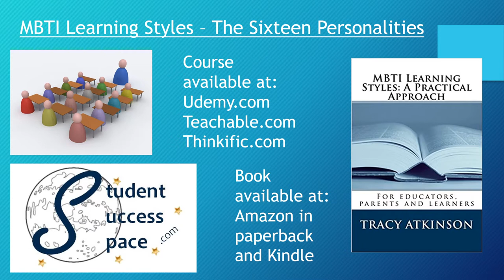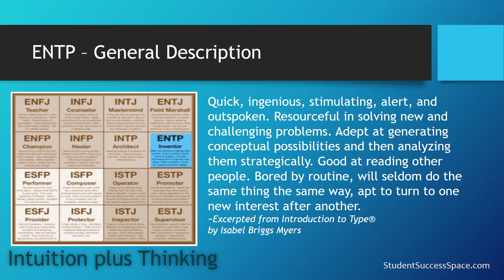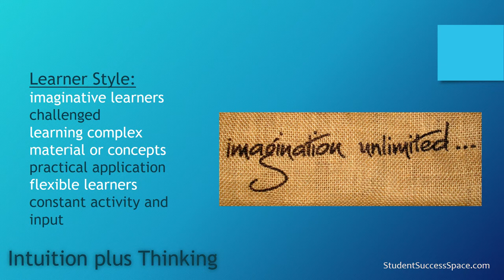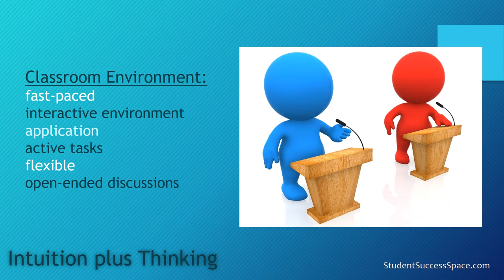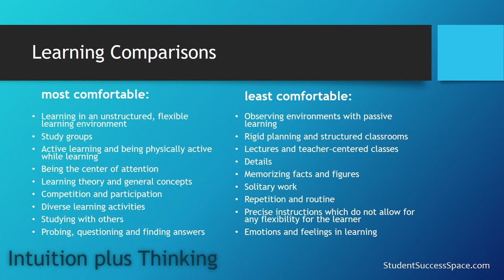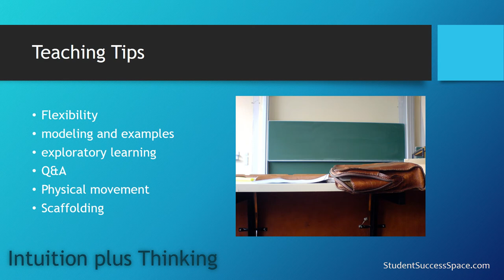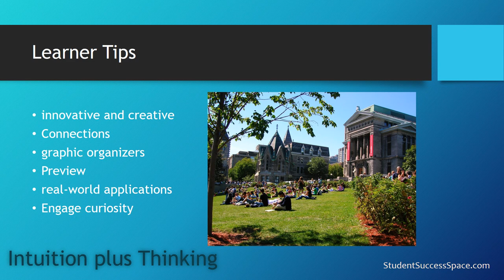MBTI ENTP Learning Style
Learn the connection between the MBTI personality ENTP and learning.